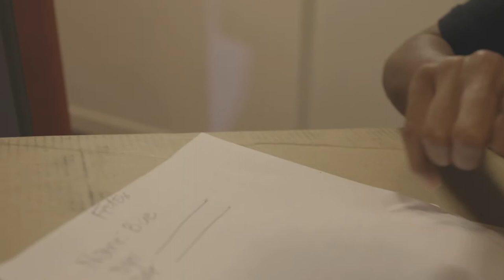D-boxing (unboxing) the DJI Ronin-S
The dramatic unboxing of the new DJI Ronin-S featuring the talented and beautiful and amazing and intelligent and my heart Lory T (Fedex delivery woman) - I'll be pairing it up with the Canon 5d Mark IV.